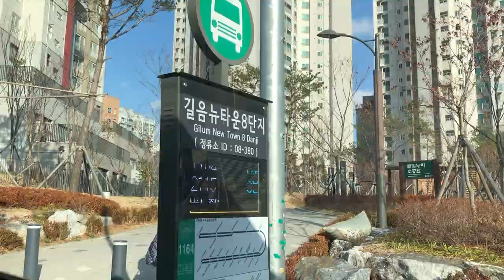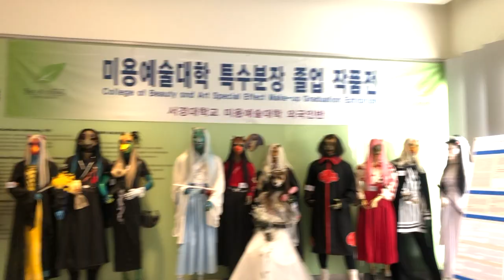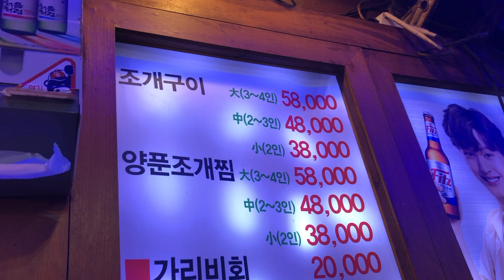Vlog36) BÊN TRONG TRƯỜNG ĐẠI HỌC NGÀNH LÀMĐẸP MAKEUP SỐ MỘT TẠI HÀN QUỐC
Hi! Xin chào các Bạn. ^^

Vlog lần này mình làm về chủ đề thăm quan một buổi làm tác phẩm tốt nghiệp của bạn mình. Hiện đang theo học chuyên ngành makeup và hair, tại trường đại học Seokyeong, Seoul Hàn Quốc.

Đại học Seokyeong có tên tiếng Hàn là 서경대학교,  được biết đến là một trường chuyên đào tạo về chuyên ngành làm đẹp và nghệ thuật nổi tiếng ở Seoul, Hàn Quốc.

Và buổi làm bài ngày hôm nay diễn ra như thế nào thì các bạn hãy cùng mình đồng hành trong vlog lần này nha.

À theo thông tin mình được biết thì ở đây còn là địa điểm quay phim Penthouse của Hàn Quốc đang rất hot tại thời điểm hiện tại nè mọi ngừi. ^^

🌷  Cảm ơn các Bạn đã luôn đồng hành với mình trong từng vlog xin chào hẹn gặp lại các Bạn trong các tập vlog lần sau. Baibai... ^^
🌻  Thank you for always accompanying me in each vlog.  Goodbye, see you again in the next Vlog episodes.  Baibai ... ^^
🌿  항상 함께 해주셔서 감사합니다. 다음 Vlog 에피소드에서 다시 만나요.  바이 바이 ... ^^
🖱 Kakaotalk ID: Huyenhyeon
© Bản quyền thuộc về BIEN KHANH HUYEN
© Copyright by BIEN KHANH HUYEN  ☞ Do not Reup